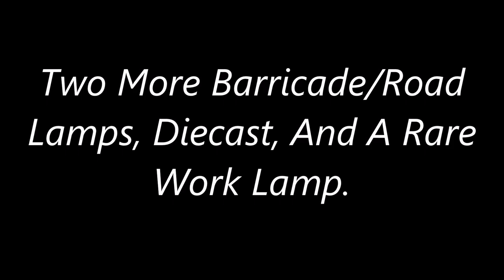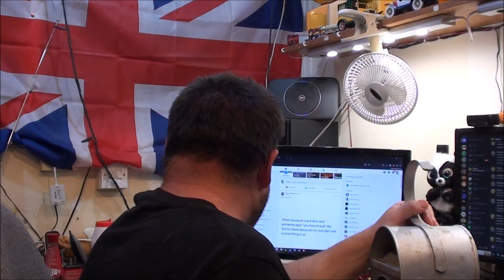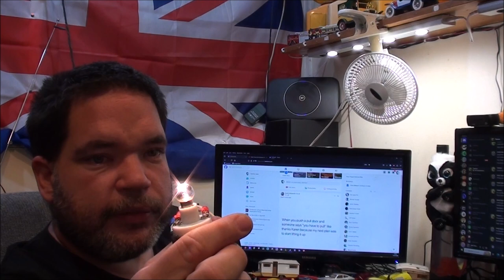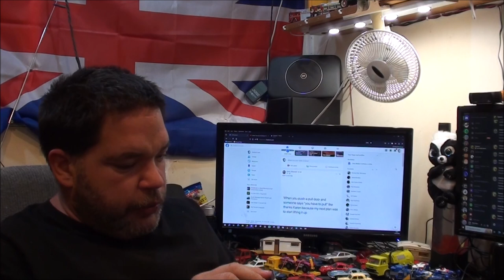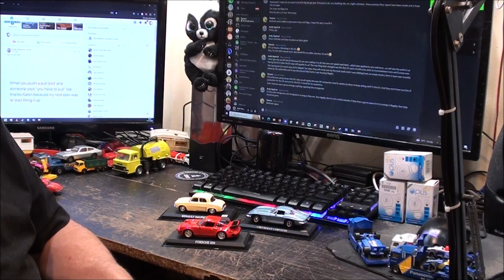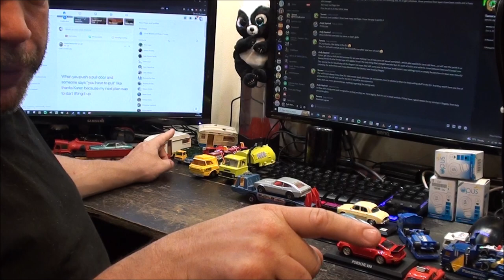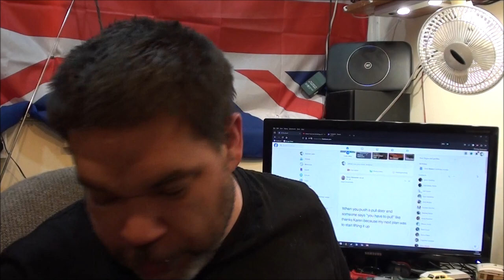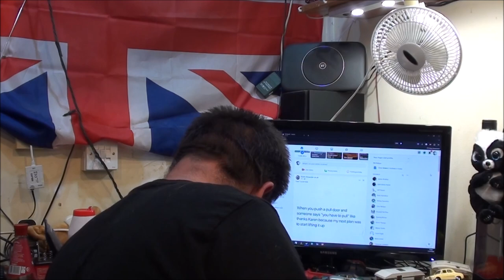Unusual And Possibly Rare BT Lamp. + Some Diecast Models.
So I found an unusual lamp on ebay that British Telecom used. Or rather it was linked to me.